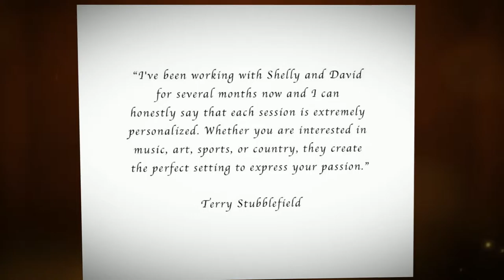Best of Seniors-Miller Photography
Miller Photography is located in Middle Tennessee and specialize in high school senior photography. We personalize each session to match our seniors interests and hobbies. Our high end products include metallic albums and prints as well as canvases.